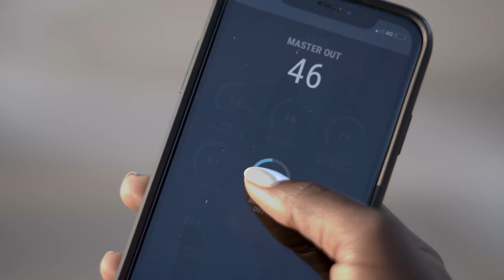NEW BOSS CUBE STREET II - Battery-Powered Stereo Amplifier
BE HEARD ANYWHERE!

Wherever you perform, high-quality sound with great projection is essential to capture listeners and stand out from the pack. With the portable CUBE Street II by your side, you have the tools you need to deliver your message with confidence in any mobile setting, from musical performances on the street to public speaking events.

Evolved from the best-selling Roland CUBE Street—and newly rebranded with the BOSS name—this battery-driven powerhouse provides rich stereo sound for busking and other mobile gigs. Dual channels allow you to plug in mics and instruments and sound great immediately, with no extra gear to carry around. A vocal harmony function, looper, and effects are also on hand to lift your performances and impress the crowd.

And with the optional Bluetooth® Audio MIDI Dual Adaptor (BT-DUAL), you can wirelessly stream backing tracks and control CUBE Street II functions from your phone or tablet.